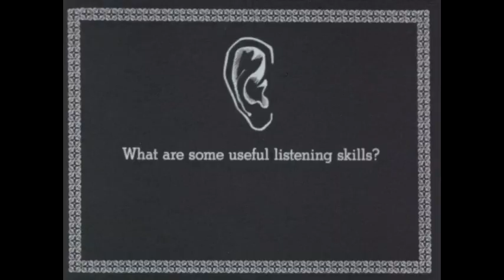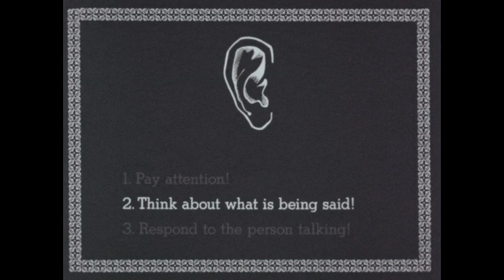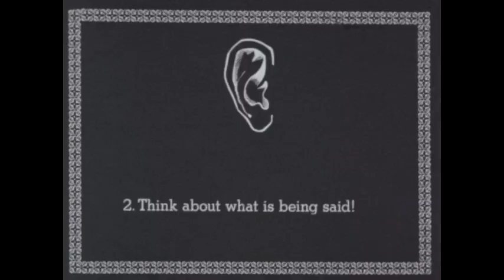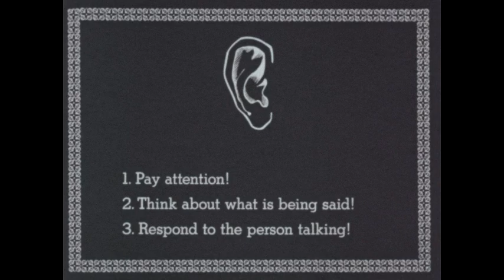Listening Skills : An Introduction (1965)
Presents a series of vignettes in which Bill, a high-school student, is involved in different listening situations. Sound and visual images are combined to contrast what is going through his mind while listening with what should be going through his mind. Advances three rules for better listening: pay attention, think about what is being said, and respond to the person talking. As Bill begins to apply these rules, he gets much more out of what is being said to him.